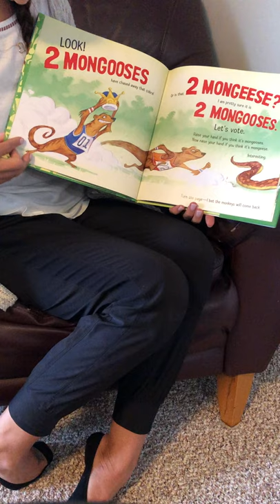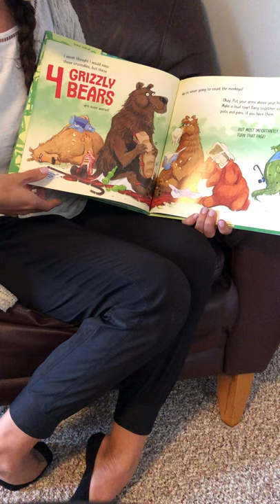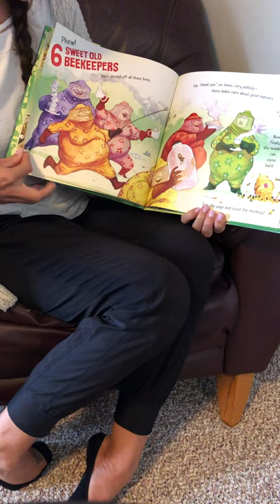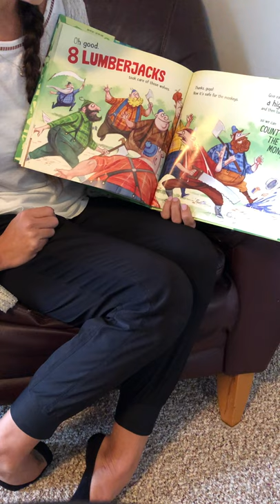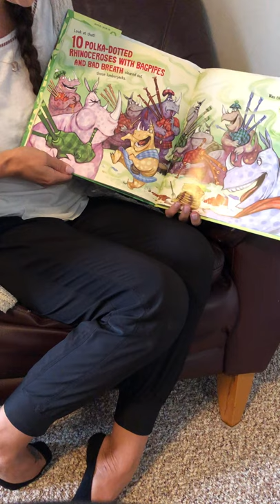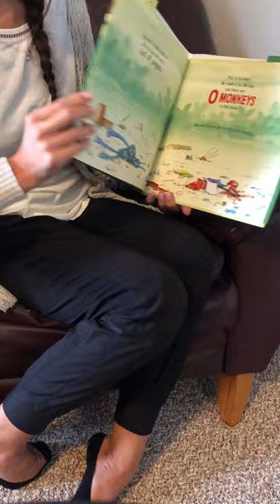Count the Monkeys Read Aloud